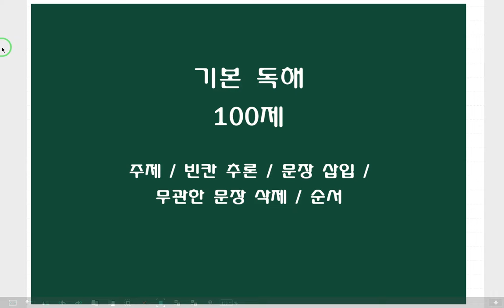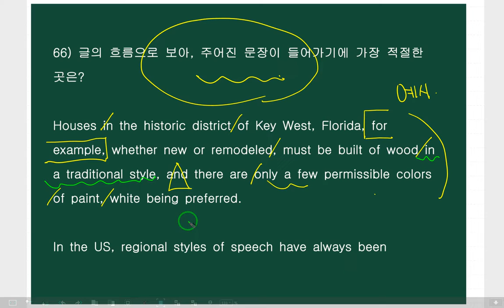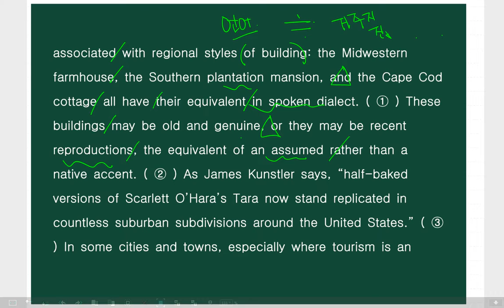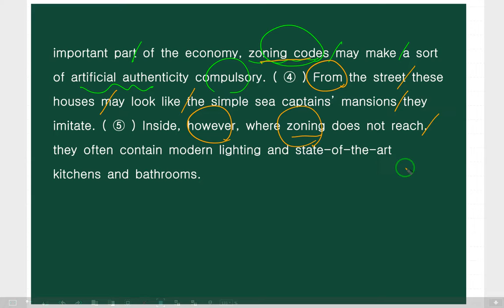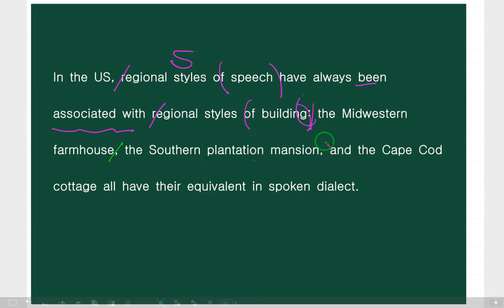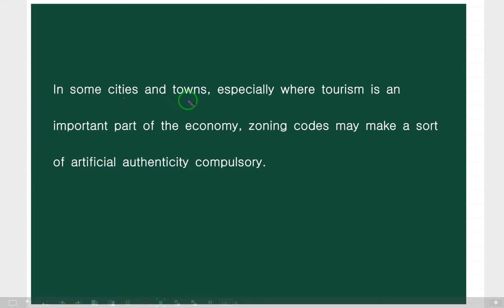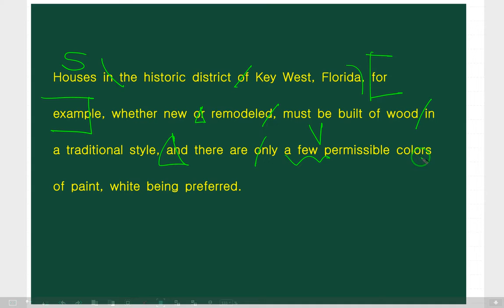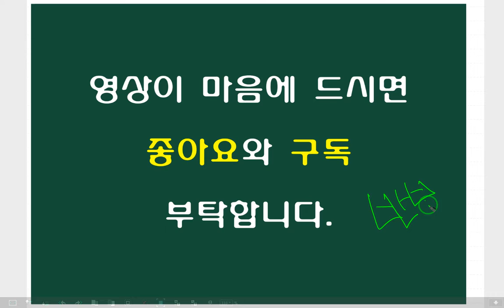문장 삽입 16편 (소방 영어 독해 완성 66편)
소방 영어 독해 끝내기
100제 + 20제

소방 시험을 대비하여
고1 고2 모의고사 문제 중에서
가장 빈출 되는 주제 빈칸 일관성 100문제와 추가 유형 20문제입니다.
유형별 풀이와 해석 연습을 동시에 할 수 있도록 영상을 만들었습니다.
영상은 유투브 (독해의 도 소방 독해 100제+20제)에서 볼 수 있으며
자료는 카톡으로 판매합니다. 10,000원입니다.

부탁합니다.